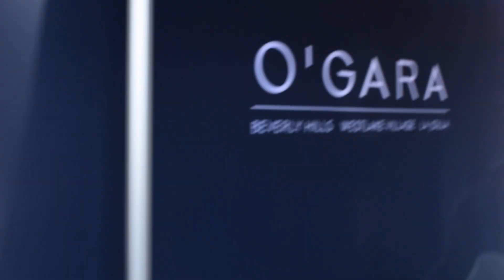🎨ALEC MONOPOLY | CHIRON | SUNSET GT | ESPISODE 028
ANOTHER GREAT SUNSETGT EVENT IN LA! ENJOY!